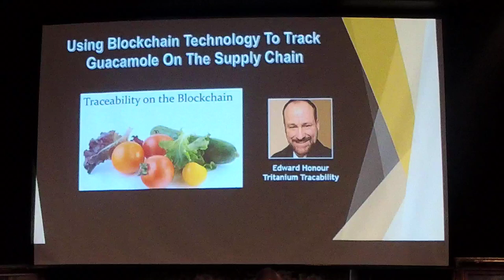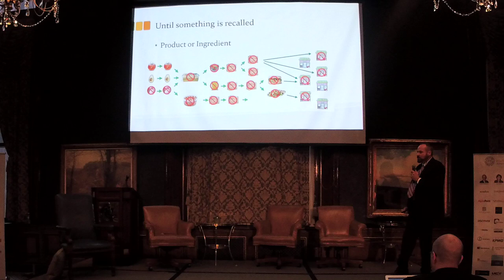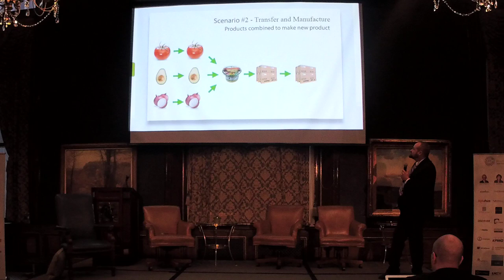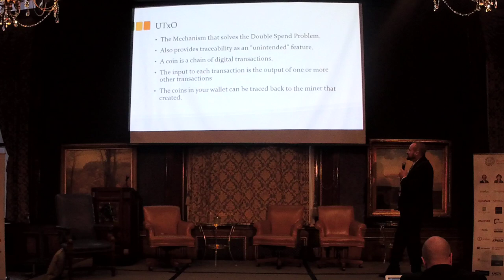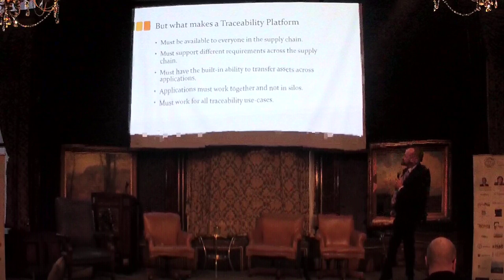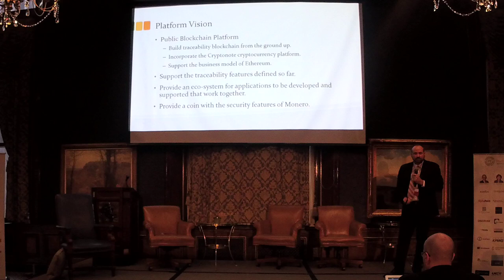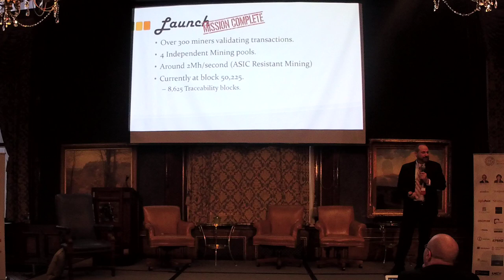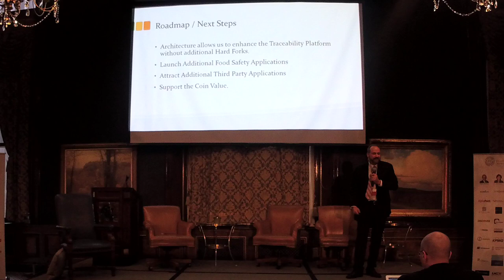Session 6: Using Blockchain Technology To Track Guacamole on the Supply Chain.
Session 6: How Using Blockchain Technology Can Track Guacamole on the Supply Chain. (Speaker)

Featuring…
- Edward Honour (Traceability Blockchain/Tritanium Traceability Blockchain)